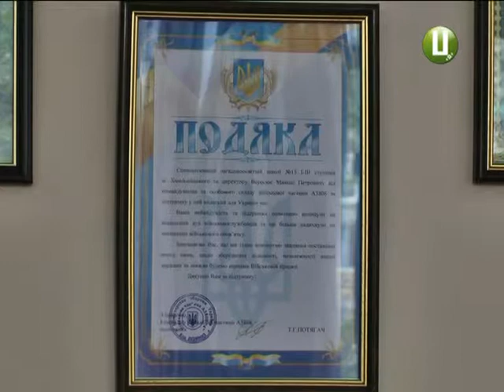ХОДТРК "Поділля-центр" - Школярі волонтери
одяка з передової. Військові, котрі наразі перебувають у зоні проведення антитерористичної операції ,передали учня хмельницької 15-ої та 18-ої шкіл український стяг зі словами подяки. Цей прапор побував не в одній гарячій точці.